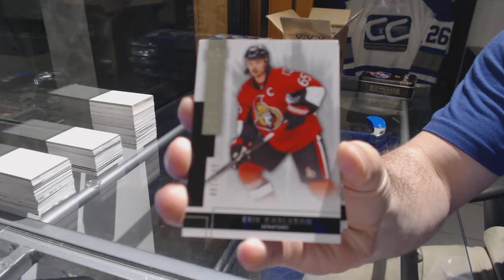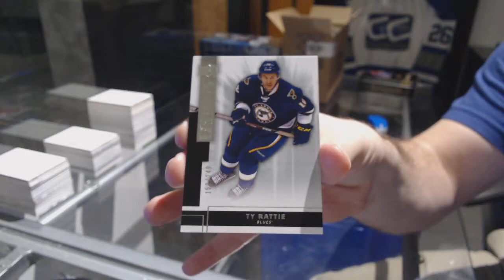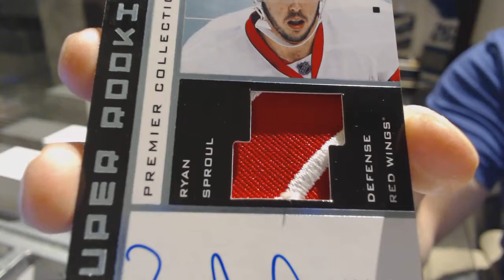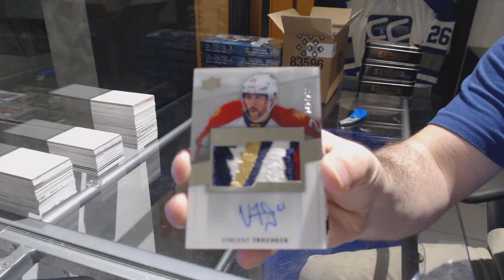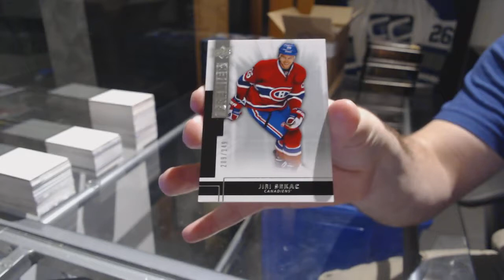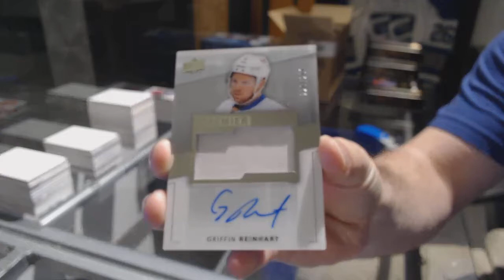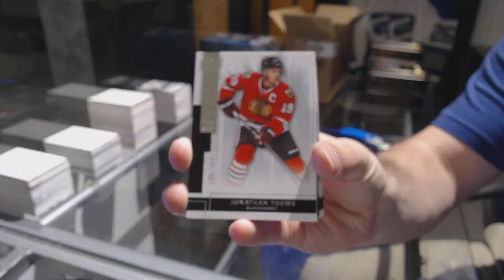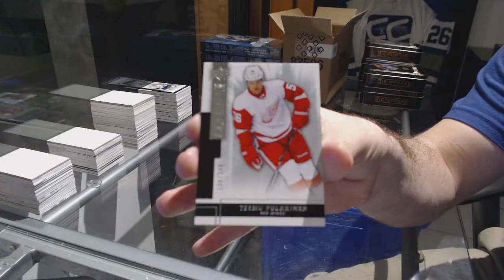14-15 UD Premier Hockey 5 Box Case Break - C&C 7365